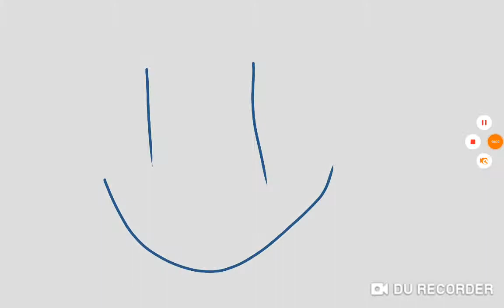Reacting to ###### ##### ##### 2